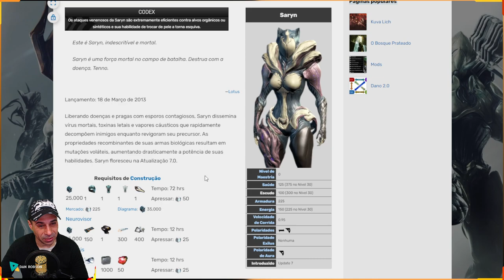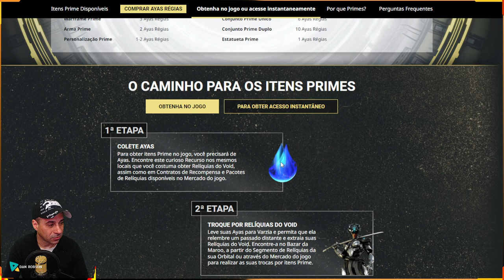WARFRAME - MR0 Build Saryn Prime + Kitgun Corta-Dedo para fazer Santuário elite SOLO !!